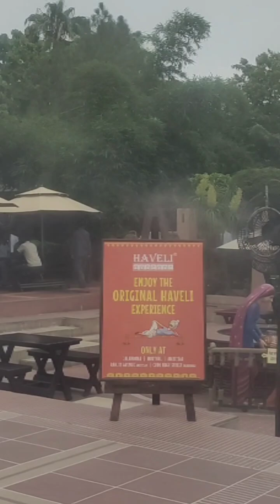Punjabi culture !! haveli , Gal punjab di !! Jalandhar haveli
Punjabi culture !! haveli , Gal punjab di